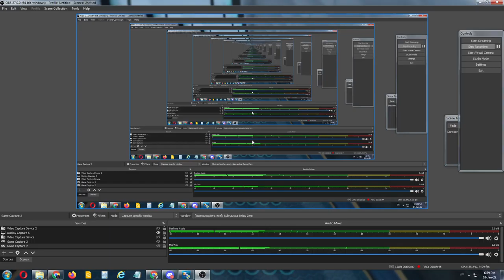Subnautica below zero part 1|| underr water world